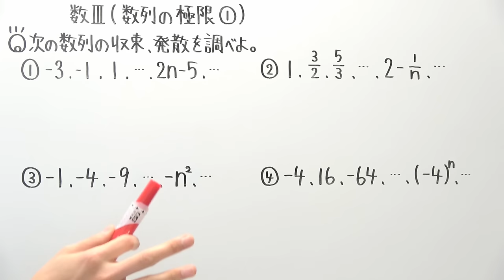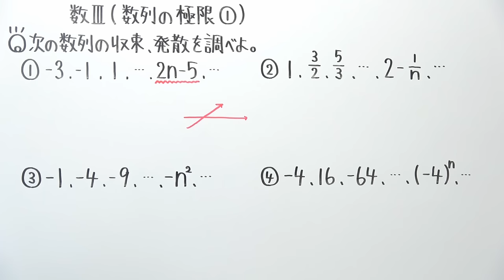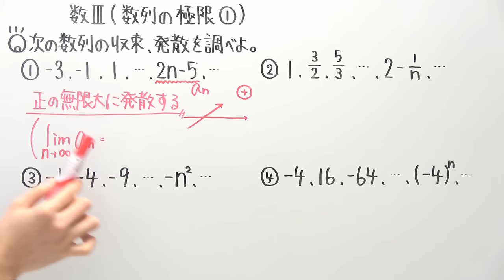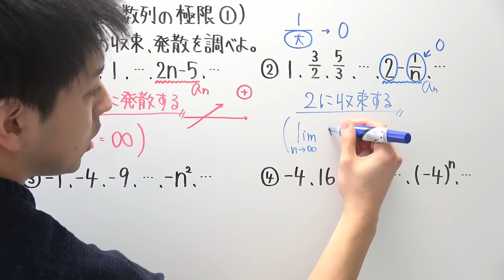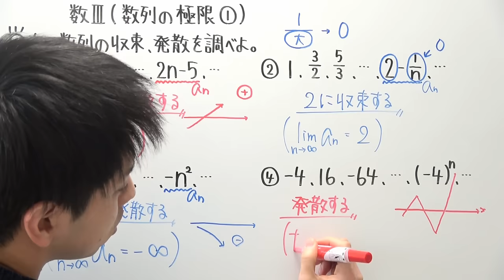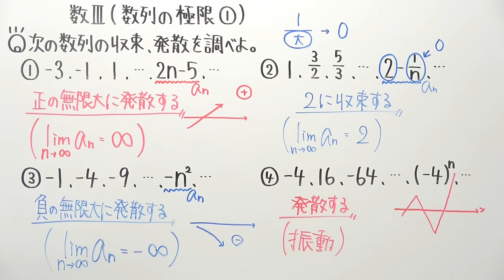【高校数学】数Ⅲ-65 数列の極限①